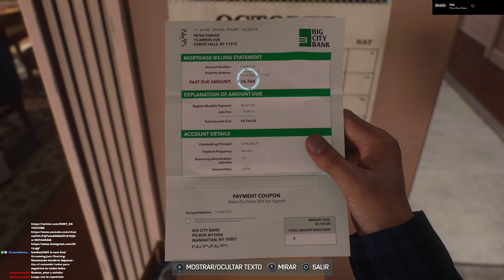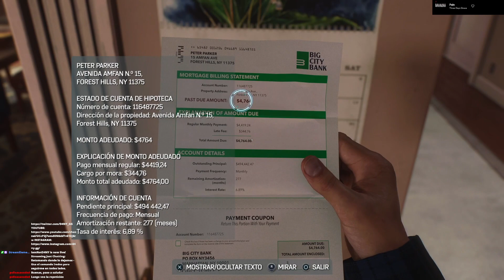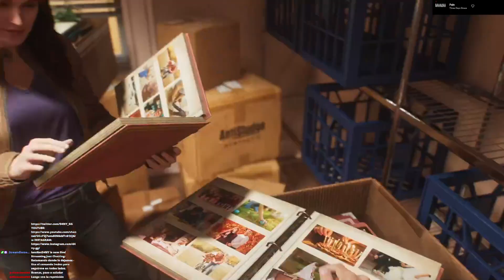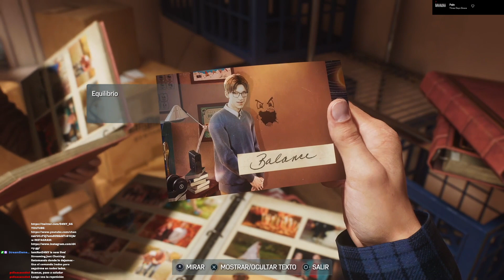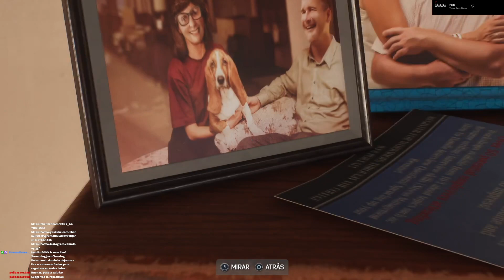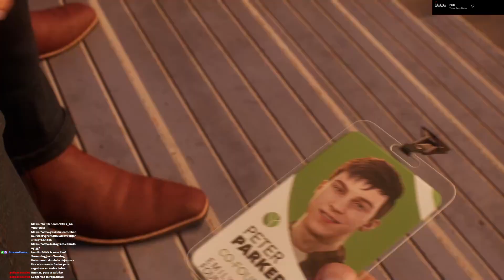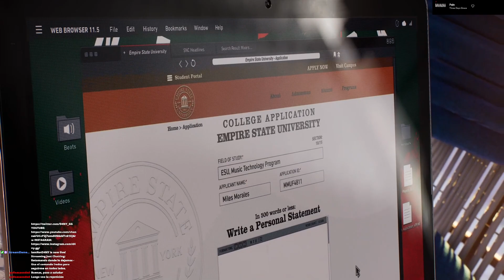Recuerdos del pasado - Marvel's Spider-Man 2 - Parte 2 (Gameplay en Español Latino comentado)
Aquí les traigo la segunda parte del Marvel's Spider-Man 2 que estuve stremeando en Twitch, si quieres ver mi contenido en vivo, no olvides seguirme en Twitch para no perderte nada.